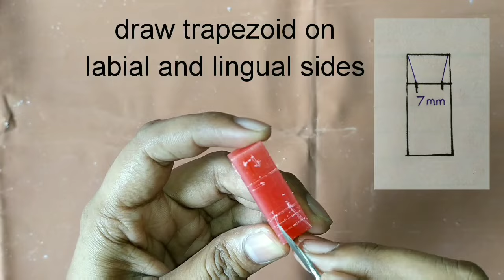Carving Maxillary Central Incisor | Step by step | With Proper Instructions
* My new channel link for further dental videos of ORTHO , PROSTHO , CONS etc... : DENTISTRY WITH MS

Being a BDS student I came across that, carving central incisor is quiet difficult for students and looking to it I tried to make it as simple as possible and quick. Hope this video will help those who watch it. I will try to make such simple and quick videos if I get good  support for this video.
 DRAW WITH MS 😊

PLAYLIST OF TOOTH CARVINGS :

🍂 share this playlist 👆 with your batchmates

* How to carve Maxillary Central Incisor ,

* How to carve Maxillary Lateral Incisor ,

* How to carve Mandibular Central Incisor ,

* How to carve Mandibular Lateral Incisor ,